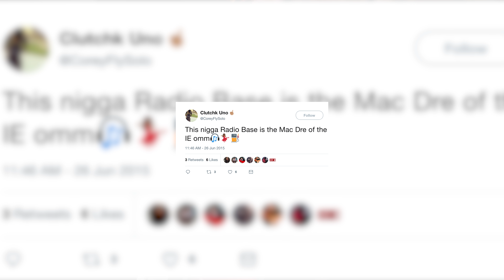King CESJ TV: Bless The Bottle The Radio Base Interview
King CESJ sits down with rising rap rockstar from Moreno Valley California, Radio Base . Make sure to tune in for this one.